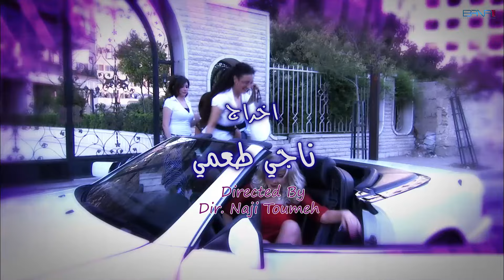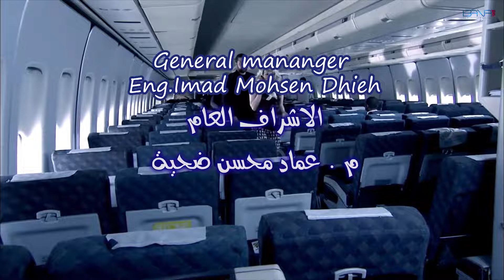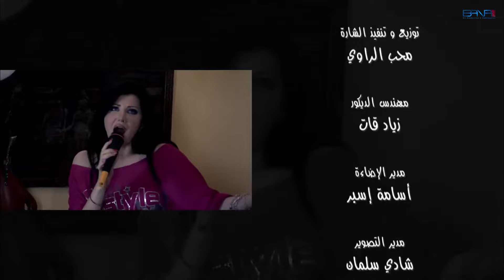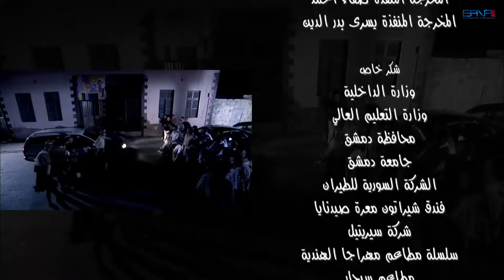Girls "Sbaya" - Season 1 - Episode 24 - Syrian Series with English Subtitle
Girles "Sabaya" tells the story of five girls living in one house and all the events and adventures they go through.
Cast :
Nisreen Tafesh
Jenny Esber
Dima Bayaa